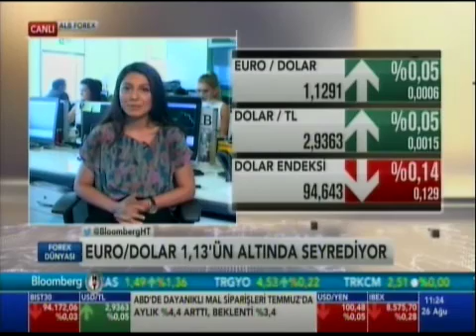ALB Forex Analisti Ceren Yaşar Piyasaları Değerlendirdi - Bloomberg HT